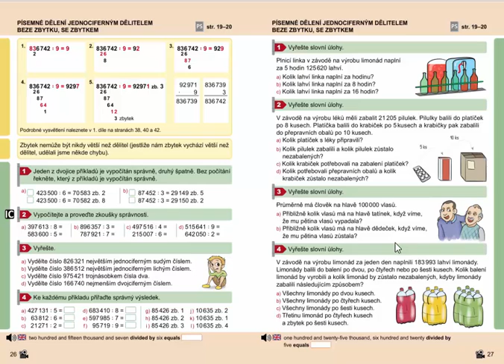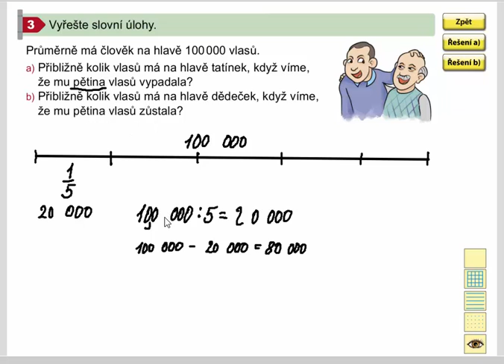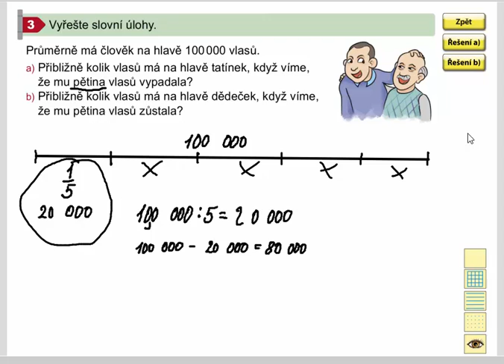Písemné dělení (slovní úlohy), Mat. mat. pro 4.roč., 2. díl, str. 27, cv. 3